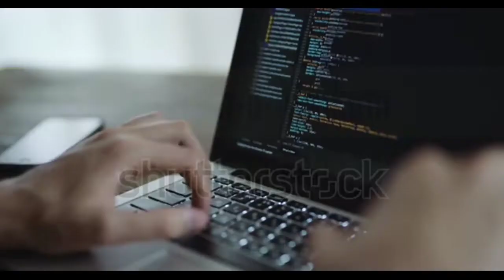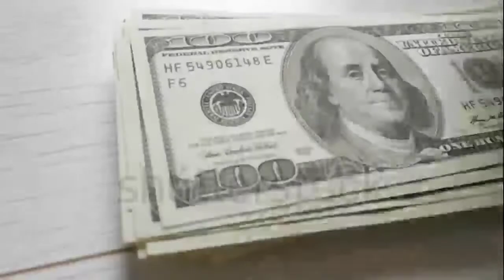Mr Bean Alive or Die Where is he now a days reason of Ending Mr Bean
mr bean,
mr bean cartoon,
mr bean cartoon in urdu,
mr bean cartoon pizza bean,
mr bean in hindi,
mr bean cartoon new episode 2020,
mr bean mr bean,
mr bean animated series,
mr bean attitude,
mr bean animated,
mr bean all episodes,
mr bean asli,
mr bean award,
mr bean attitude on stage,
mr bean asli wala,
a mr bean,
a mr bean cartoon,

can mr bean talk in real life?

can mr bean play the piano?

did mr bean saved a plane from crashing?

how did mr bean start?

where did mr bean come from?

what did mr bean cartoon?

does mr bean live now?

does mr bean have autism,